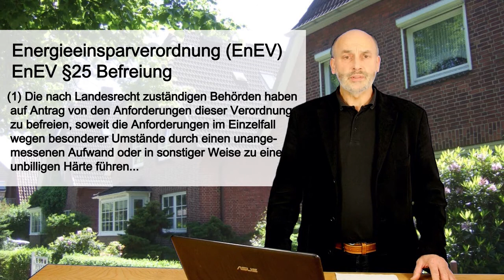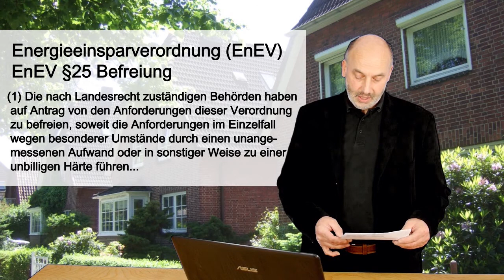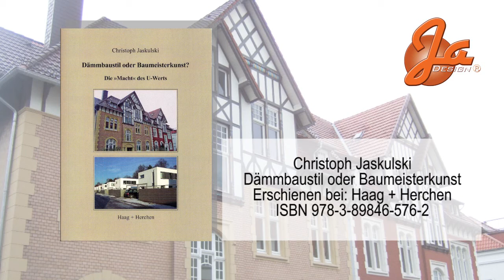Freier und unabhängiger Bausachverständiger Christoph Jaskulski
Dämmbaustil oder Baumeisterkunst?
Die "Macht" des U-Werts. Fassadensanierung mal anders betrachtet...